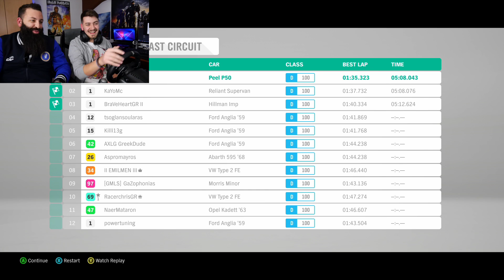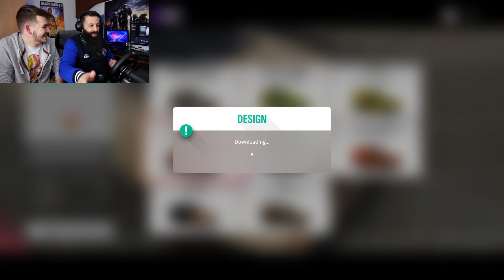670 ΑΛΟΓΑ ΣΕ 3 ΡΟΔΕΣ! - Forza Horizon 4 |#16| TechItSerious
Ο Μιχάλης περνάει ένα απόγευμα στο gaming room του Αλέξη στην Καστοριά και μαζί χαλάνε πάνω από 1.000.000€ σε τρίκυκλα και όχι μόνο, στο Forza Horizon 4.